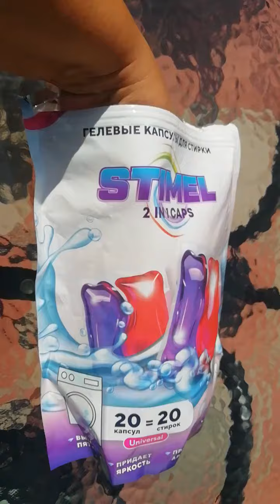Ужас!🔥Обзор капсул для стирки белья из Светофора🚦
Капсулы стирают в холодной воде ужасно, аромата почти нет на белье!
комментарии почему то отключает ютуб!